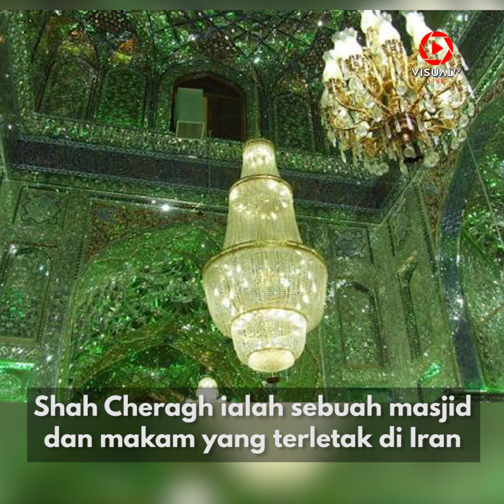Masjid Unik Di Dunia Yang Bikin Terpana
Masjid Unik Di Dunia Yang Bikin Terpana. Bukan sekedar untuk ibadah, masjid juga dikunjungi karena keistimewaan dan keunikan seperti masjid berikut. Masjid Pink di Filipina adalah salah satunya, Masjid Dimaukom yang terletak di Maguindanao ini terlihat seperti istana dongeng karena warnanya yang pink. Warna pink dipilih melambangkan kasih sayang. Masjid Sankore di Afrika Barat juga menjadi mesjid unik karena menjadi salah satu masjid yang bersejarah. Masjid ini juga terkenal sebagai pusat komunitas ilmiah islam pada abad ke-16 Masehi.